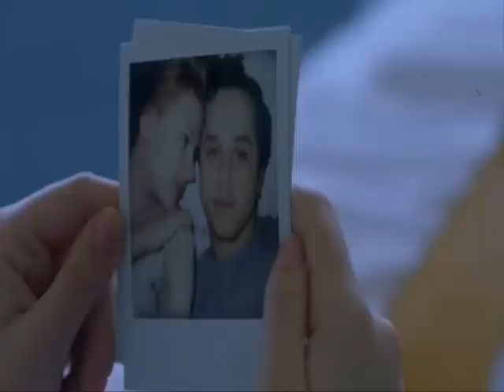HQ Lost in Translation- Existentialism on Prom Night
A music video I made for Lost in Translation, based on the song "Existentialism on Prom Night" by the band Straylight Run. The video follows the relationship between Bob Harris (Bill Murray) and Charlotte (Scarlett Johansson). Comments would be greatly appreciated! I'm trying to get better =]